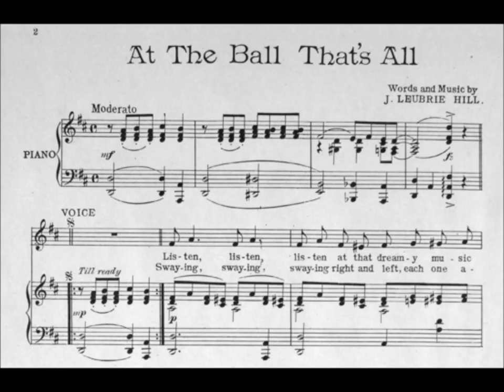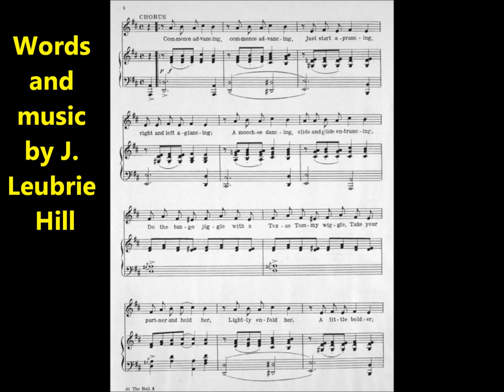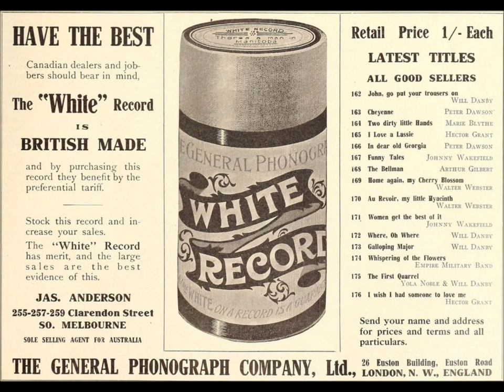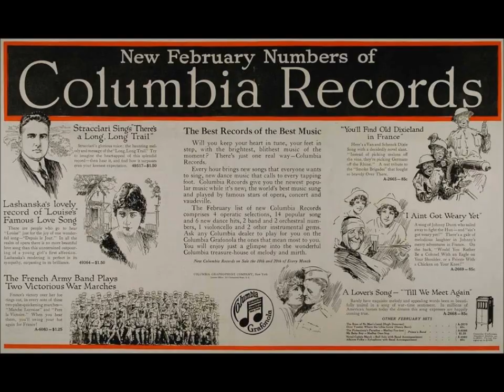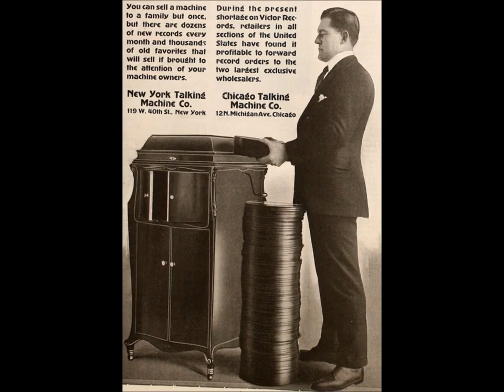Harry Mayo & Harry Tally "At The Ball, That's All" Laurel & Hardy dance "Way Out West" Diamond Disc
Harry Mayo and Harry Tally sing "At The Ball, That's All" on an Edison Diamond Disc.

The song is by J. Leubrie Hill. 1913.

Listen, listen, listen to the dreamy music playing.
It's reminiscent. Listen what you're missing
That tune that keeps you swaying.
Gee but that music sounds so sweet
I just can't keep still upon my feet,
'Cause ragtime music to me is such a perfect treat.
Yes, it certainly can't be beat nowadays.
At a ball you're feeling kinder blue,
Listen, and I'll tell you what to do

Commence advancing, commence advancing,
Just start a-prancing, right and left a-glancing,
A moochee dancing, slide and glide entrancing,
Do the tango jiggle with a Texas Tommy wiggle.
Take your partner and hold her, lightly enfold her,
A little bolder, just work your shoulder,
Snap you fingers one and all in the hall at the ball; that's all. [Some ball!]*

Swaying, swaying, swaying right and left, each one a-reeling,
The band's a-playing, swaying, all displaying
That ragtime moochee feeling.
Clouds of joy floating 'round the hall,
A reign of happiness seems to fall.
It is so entrancing while dancing at a ragtime ball.
Because it makes a hit with all.
When at a ball and you feel somewhat blue,
There's but one thing left for you to do:

Laurel and Hardy dance in a charming way to this song in "Way Out West" (1937) when it is sung by  The Avalon Boys (Don Brookins, Art Green, and Walter Trask).

Harry Tally was born on June 30, 1866.

The tenor was born in Memphis, Tennessee, to Fletcher E. and Marcella Tally (possibly "Talley").

He was a member of the Empire City Quartet. As a solo artist that he made many recordings, probably beginning with Columbia in late 1902. It seems he was exclusive to Columbia for several months.

He was versatile, covering all types of popular song, from sentimental to comic. In announcing the release of "Honeymooning" on cylinder 33299, Columbia's January 1909 supplement states, "Mr. Tally has a flexible vibrant tenor voice which he handles in an exceptionally skillful manner."

He was the first Columbia artist to cut "Mister Dooley" from A Chinese Honeymoon. It was issued on seven-inch 876. Dan Quinn cut the song for Victor on July 10, 1902. Tally's version is from late 1902.

He recorded "Pinky Panky Poo" for Columbia (this song was cut by banjoist Vess L. Ossman for Victor in February 1903). The lowest numbered Columbia disc to feature a Tally performance is "Love Me, Phoebe, Love Me." Tally's version was released on ten-inch 203; Harry Macdonough had cut it earlier for seven-inch 203. Whether Tally cut the ten-inch version in 1902 or 1903 is unknown.

He later worked for Victor and its subsidiary label Zon-o-phone, American, U-S Everlasting, Leeds & Catlin, and others.

He made three Edison two-minute cylinders. Announcing for September release his Edison debut, "My Little Coney Isle" (Standard 8483), the August 1903 issue of Edison Phonograph Monthly identifies the singer as Harry L. Tally. A second title was issued in October 1903: "There's Music In The Air" (8518)--this time he is "Harry L. Talley." A year later, the October 1904 Edison trade journal listed a third item, "Seminole" (8808) as sung by "Harry Tally." He cut the popular "Seminole" for Victor and Columbia as well.

A decade later he made five Diamond Discs with Harry Mayo, the bass of the Empire City Quartet. The November 1916 issue of Edison Phonograph Monthly reports that the two formed a team "to render tenor and bass duets, which have proved highly popular features of their programs," which suggests that the vaudeville quartet had broken up. Three of the five titles were also issued on Blue Amberol. A title issued on Diamond Disc 50394 and later, in December 1916, on Blue Amberol 3012 is "I Was Never Nearer Heaven In My Life." It would be their last Diamond Disc and last Blue Amberol.

He made his Victor debut on July 1, 1904, with three titles.  He returned on July 18, 19, and 20. Perhaps his most popular Victor disc of 1904 was "Mandy, Won't You Be My Beau?" (2934). Also popular was Van Alstyne's "Why Don't You Try?" from the show The Belle of Avenue A (Victor 4593; 1905). Other Victor numbers include "Egypt" (4148, 1904), "Wait Till the Sun Shines, Nellie" (4551, 1906), and "Let's Go Into a Picture Show" (16283)--the first record to refer to motion pictures?

He made records for some small companies, including Leeds & Catlin.

In the summer of 1905 Tally cut numbers from The Ham Tree, a revue starring the blackface comic team of James McIntyre and Thomas K. Heath, known as McIntyre and Heath. The fact that Tally cut three numbers from the show--all written by the composing team of Jean Schwartz and William Jerome--suggests he performed in it when it opened on August 28 in New York City (for two seasons a young W. C. Fields performed a juggling act in the show).

He died on August 16, 1939.